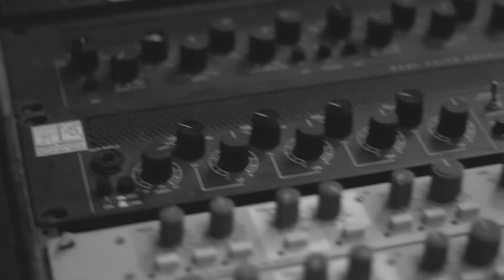El General Paz & La Triple Frontera - Bella Flor - (ft. Arthur Maia)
GP3F
Voz, guitarra: Anel Paz
Voz, bajo: Arthur Maia
Percusión, coros: Jorge Platero
Batería, coros: César La Rosa
Teclados: Claudinho Andrade
Guitarras: Marcello Ferreira, Ticao Freitas
Percusión: Bebeto Sorriso, Rodrigo Reis
Coros: María Barone

Grabado en los estudios QG, Niteroi, Río de Janeiro, Brasil.
Ingenieros de grabación: Marcello Ferreira, Arthur Maia, Anel Paz, Pablo Turchetti.
Mezcla: Vitor Farías
Mastering: Vitor Farías, Anel Paz
Asistente de grabación: Cyro Neto

Dirección, dirección de fotografía y edición: Neon Maia Ventura
Producción: Felp Scott

Produccion general: Anel Paz, Lucía D’Amario, Pablo Turchetti, Neon Maia Ventura, Felp Scott, Arthur Maia, Rosane Calôr.
Protagonista: Lucía D’Amario
Agradecimientos: Rosane Calôr, José Manuel Paz, Anderson Curty